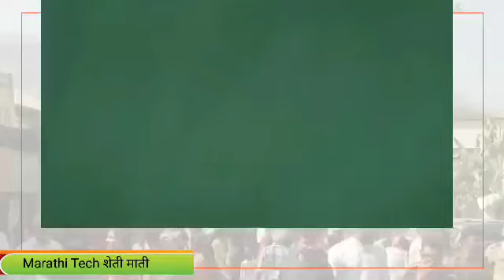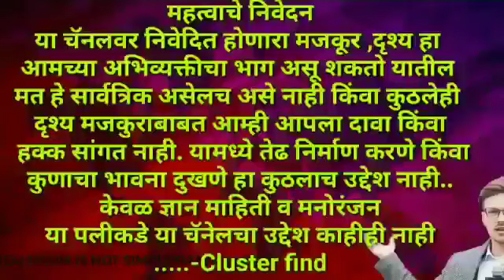बँकेत नेमके किती पैसे ठेवावे! जाणुन घ्या नाही तर बसेल..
मराठी बातम्या
स्पर्धा परिक्षा
बँक घोटाळा
@फायनान्स
मराठी बातम्या
@टीव्ही नाईन मराठी